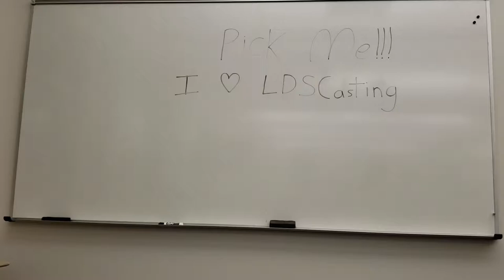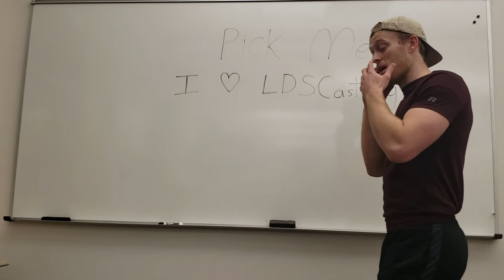Jacob Richardson's Talk